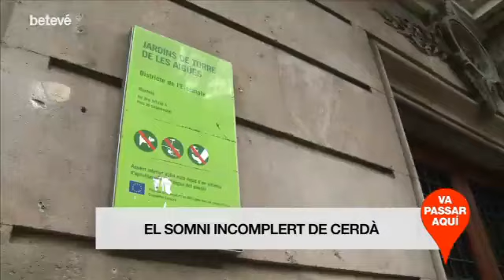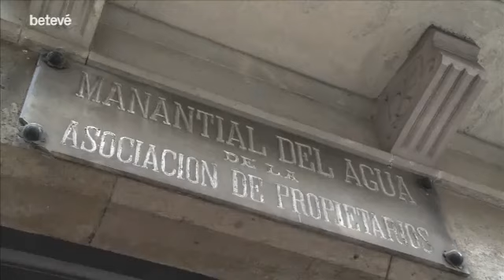Va passar aquí - El somni incomplert de Cerdà - betevé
El pla urbanístic de Cerdà contenia una idea revolucionària: un eixample pensat únicament per als veïns que mai no es va portar totalment a la pràctica.